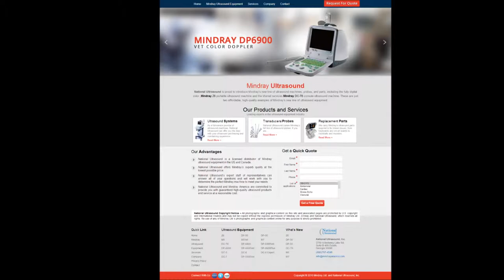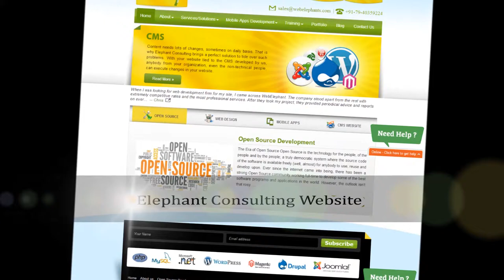Elephant Consulting (WebElephants) - Website & Mobile Application Development Company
Elephant Consulting provides customized website and mobile Solution/Development to their global customers. Video provides short glimpse on Elephant Consulting Work and Expertise.